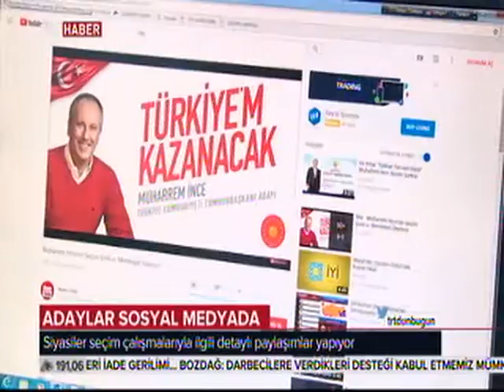adaylar sosyal medyada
Dijital çağla birlikte seçim propagandalarının şekli de değişti.
Broşürün yerini cep telefonu mesajları, afişin yerini klipler aldı.
Siyasiler, 24 Haziran seçimi için artık sosyal medyayı daha etkin kullanıyor.
Çünkü, dijital mecra hem adaylar hem de seçmen için birçok avantajı beraberinde getiriyor.